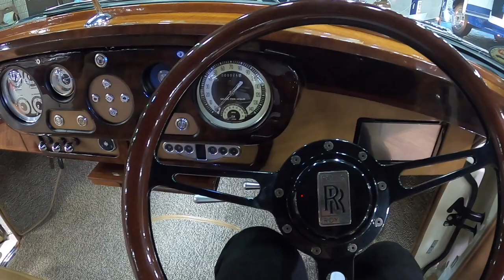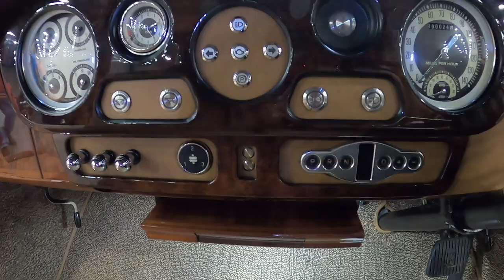WORLD OF WHEELS BLUEGRASS CUSTOM CARS 2023 FEATURING '54 BEL AIR AND '61 ROLLS ROYCE LOUISVILLE KY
This is part 1 one of my time at the Bluegrass World of Wheels Custom Cars held at the Kentucky Exposition Centre in Louisville Kentucky January 2023. Bluegrass Custom Cars had their second annual show in 2023 following on the trend from Carl Casper custom car show which operated for 50 years. Bluegrass Custom Cars did not disappoint in their amazing selection of show cars! Featured in this video 1954 Chevy Bel Air frame off restoration and 1961 Rolls Royce Limo rare collection Rolls Royce one of 650 ever made!